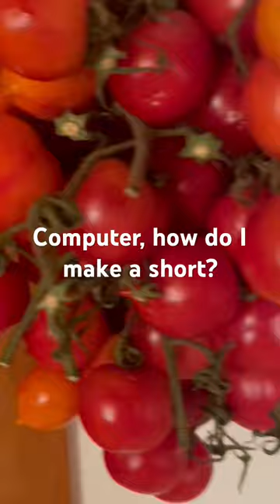When you try not to be a stereotype but fail spettacolarmente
Smash that like button robot slaves. These Maryland blue crabs have been infesting our waters all summer, best way to deal with them? Eat ‘em of course!

!!!ATTENTION!!! These crabs have been previously boiled for 10 minutes with salt and aromi to make them workable, raw crabs are jelly inside and won’t be usable. Make sure to cook your crabs at least ten minutes before attempting this recipe.

Il granchio blu è diventato la peste “hot” dell’estate, ma come cavolo possiam fare per farli sparire dalla coste del nostro bel paese? All’italiano, of course, mangiandoli in milioni di modi. Qui vi presento una semplicissima ricetta col granchio blu da fare con spaghetti o linguine, a piacimento. Goditi il sapore di salvaguardare l’ambiente con noi!

!OCCHIO! Questi granchi sono stati sbolliti dieci minuti con sale e aromi prima di iniziare questo procedimento. È fondamentale usare il granchio cotto, se no, trovate dentro queste bestie solo una sostanza simile a gelatina invece di una bella polpa soda.